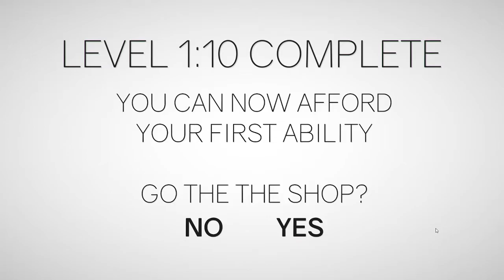Clustertruck but I am AWFUL at platforming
Wait, this isn't Euro Truck Simulator...